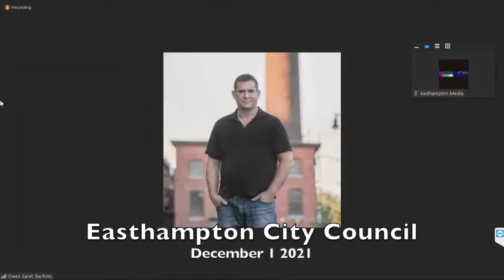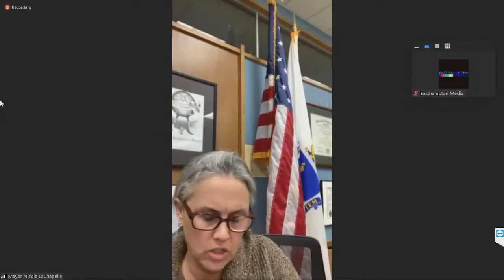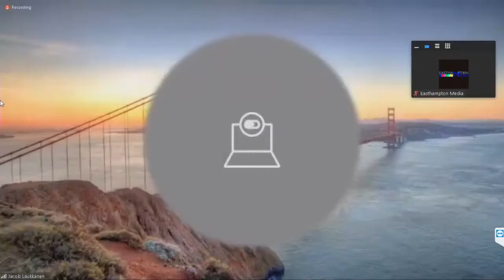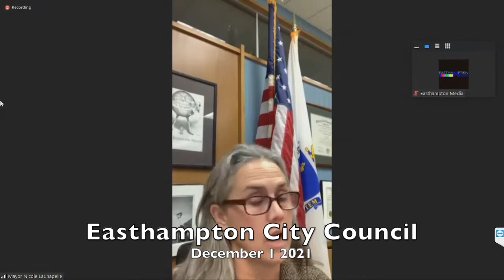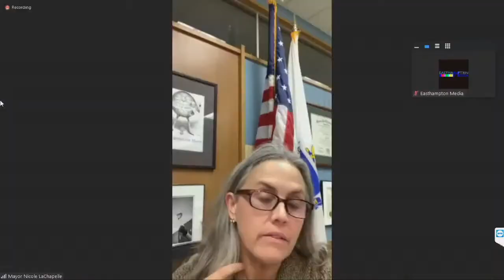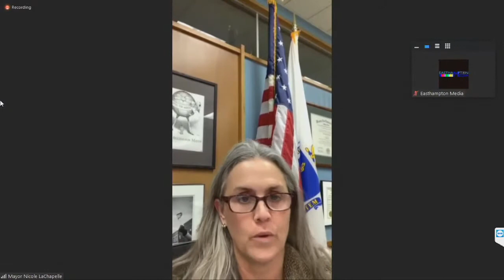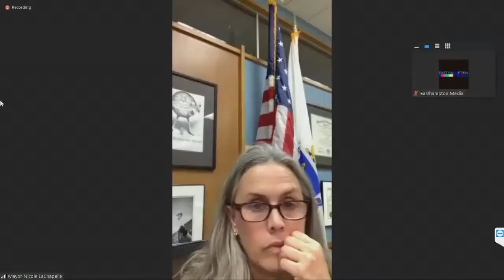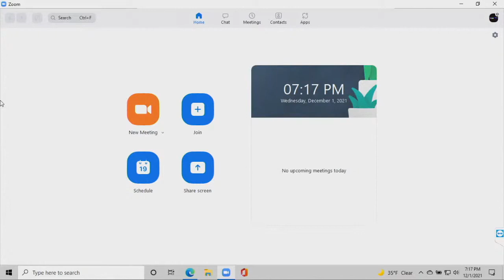Easthampton City Council 12/1/2021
Easthampton, MA City Council meeting held on 12/1/2021 via zoom video conference.